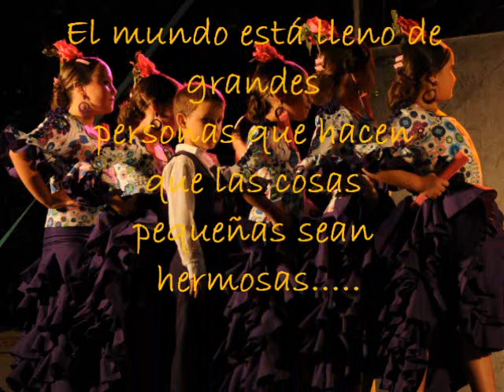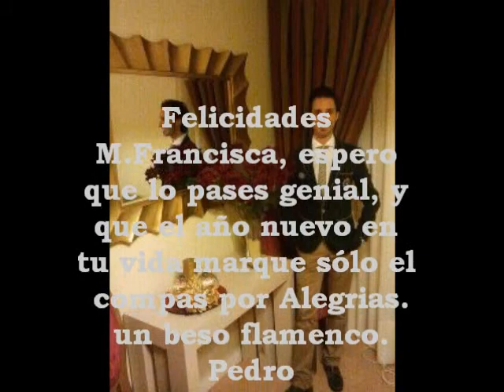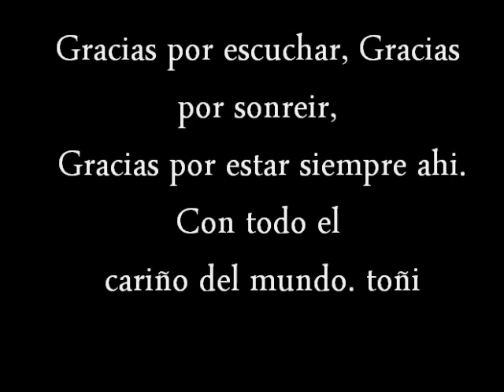paqui macias 2012